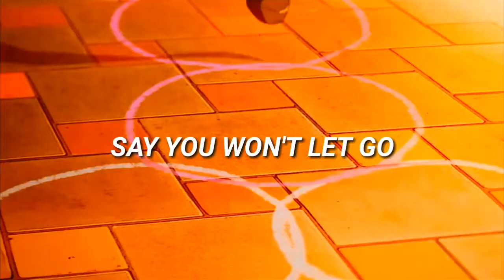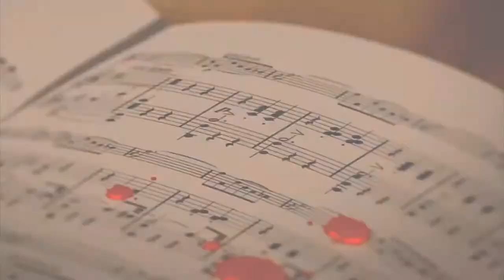Say you won't let go [ dime que no te iras] AMV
hola personita^^ espero que le guste el vídeo hemos estado ausente por lo Universidad

el vídeo está hecho con el animé de shigatsu wa kimi no uso diferentes partes el anime es muy triste yo se lo recomiendo si buscá ver algo triste

la canción es de say you won't let go
en español significa di que no lo dejarás ir

el link de la canción se las dejaré aqui

                            MI NÚMERO

Este trabajoLUIS LOZANO CAÑOLAtiene licencia bajoCC BY-ND 4.0Icono CCpor iconond icono

Este trabajoLUIS LOZANO CAÑOLAtiene licencia bajoCC BY-ND 4.0￼￼￼